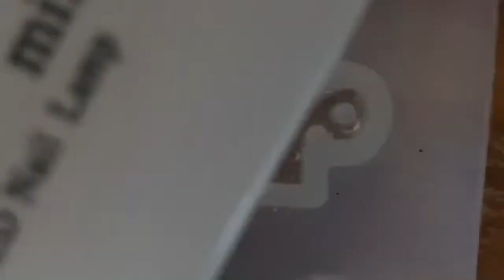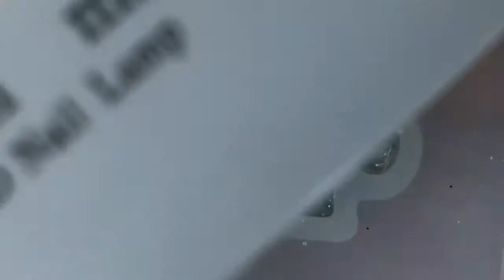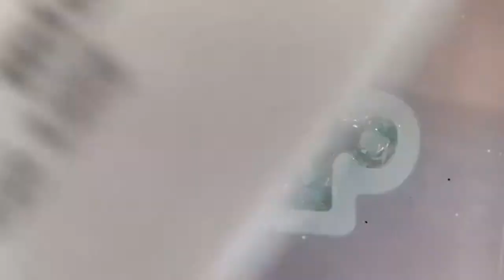Blue ocean puzzle piece friendship necklace pendant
This was so much fun to make, and I hope you enjoyed the video. I did the best I could to highlight every step, stepping through most of the boring parts.

I do not own the background song, it’s called Symphony by Clear Bandit.